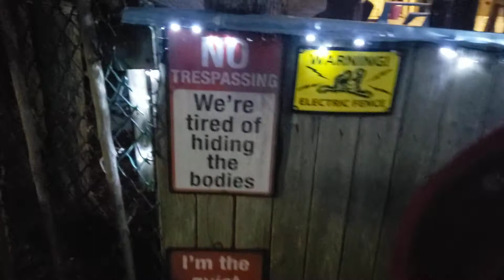Where I Wish I Was